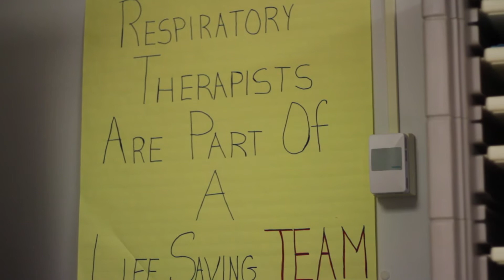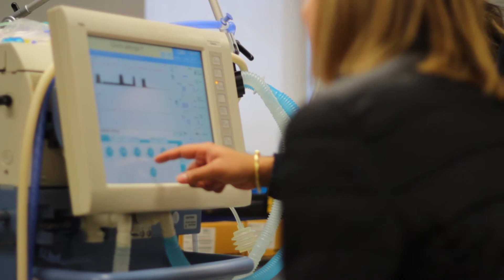Upstate Medical University-Respiratory Therapy Program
Upstate's 21-month Bachelor of Science program prepares students for entry-level as well as advanced level practice. The coursework is designed specifically to help prepare respiratory therapists to become not only excellent bedside respiratory therapists who are prepared to work in a wide variety of Respiratory Care specialties but also leaders in education, management and research.